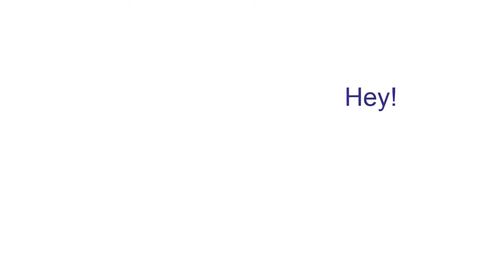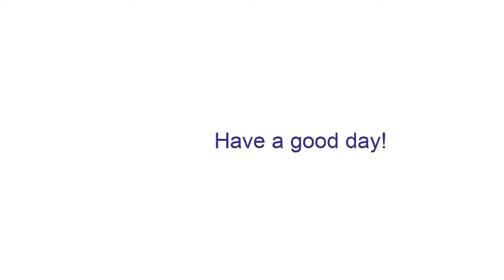Greeting People in English - TAA English Tips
Useful Phrases to Meet Someone New (A1)